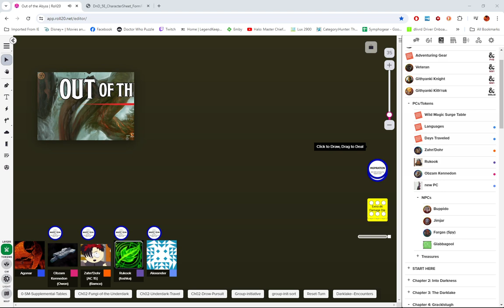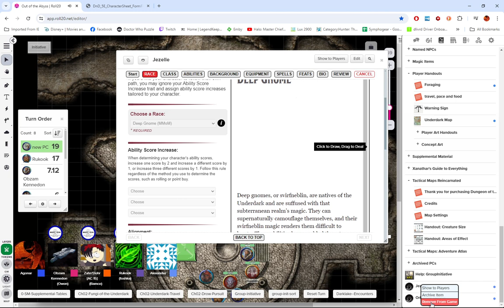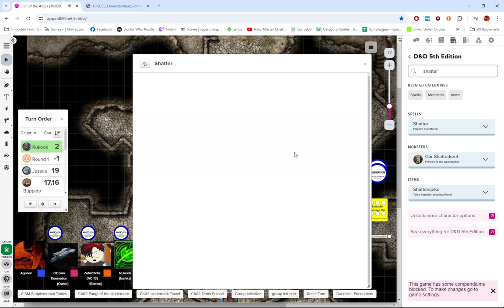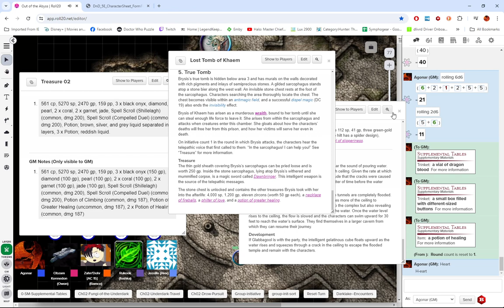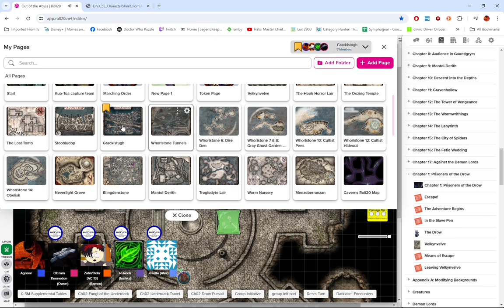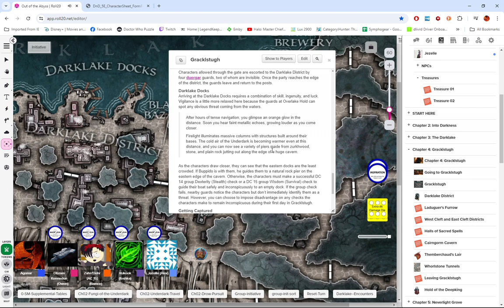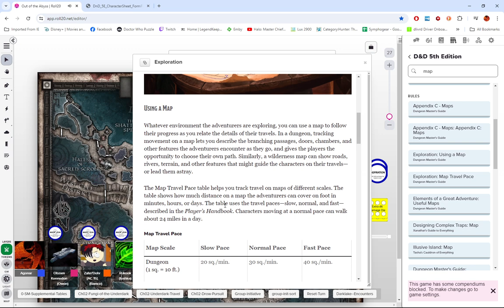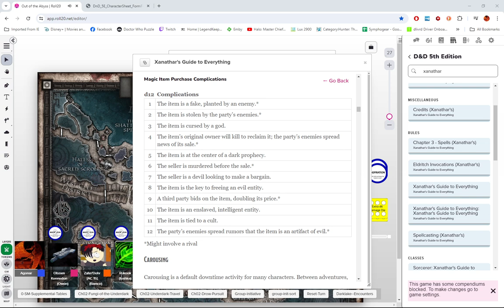Out of the Abyss, Session 10. continuing the trek through the Underdark.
Welcome to Out of the Abyss.  This campaign will run every other week at 5pm-8pm Pacific (work allowing), alternate to our Hunter game.

Join our PCs, Obzam Kennedon - Mountain Dwarf Fighter, Rukook - Mountain Dwarf Tempest Cleric, Zahn'dohr - Githyanki Aberrant Mind Sorcerer, and Jezelle - Drow Rune Kight Fighter as they found themselves captured by the Drow, and slated for sacrifice, until Demons seemed to attack the Drow compound, and the prisoners escaped.

Now, they have escaped from the Drow outpost of Velkynvelve, but their troubles are not over yet.  They are seeking escape from the Underdark, while being pursued by the Drow, and must also navigate the other creatures and perilous locations of the Underdark.

Will the PCs survive their next meeting? Will Demons ambush them and feast on their corpses?  Will they turn to infighting and betrayal?  Tune in to find out!